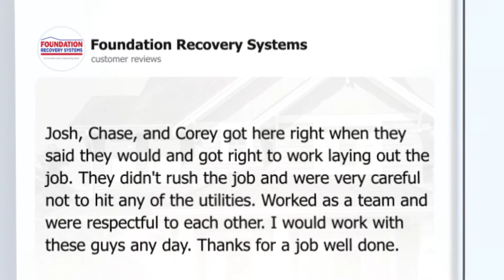Foundation Recovery Systems Reviews - March 2021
The health of your home starts at the ground level, which is why we pride ourselves on providing effective foundation, basement, and crawl space solutions. If you're noticing cracks, leaks, or odors in your home, begin your search for a repair contractor by seeing what others have to say about their experiences with our team.

📆 Book your free inspection & repair quote today!

Since 1992, Foundation Recovery Systems has been Missouri's leader in the foundation repair industry. Our team of experienced professionals is dedicated to providing a cost-effective solution with guaranteed customer satisfaction. Our services include basement waterproofing, crawl space repair, foundation repair, concrete leveling, and more. We proudly service residential and commercial customers throughout the state of Missouri, as well as parts of Kansas, Illinois, Arkansas, and Iowa. Some of these communities include Columbia, Hannibal, Jefferson City, and Moberly.